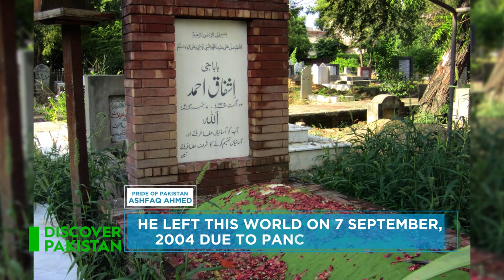One of Pakistan’s Most Acclaimed Writers Ashfaq Ahmad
Discover Pakistan is thrilled to honor him and his achievements that have made our nation proud 🇵🇰